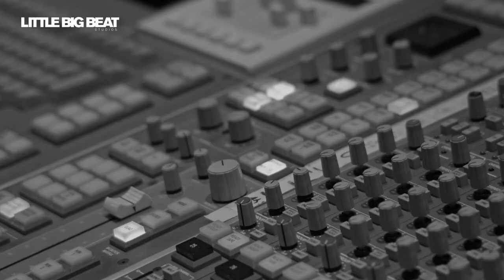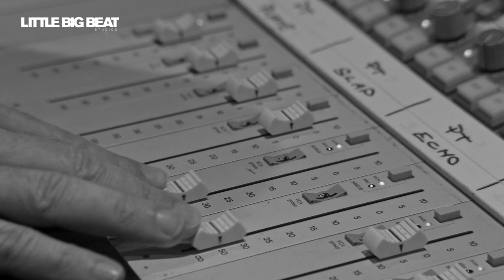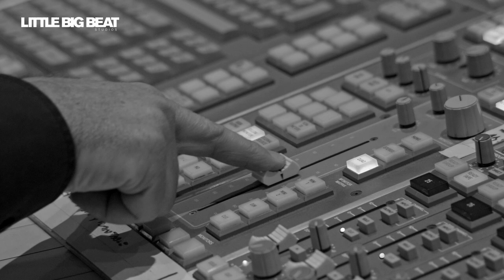BOAT OF SOULS - KEEP ON SHININ' - LITTLE BIG BEAT STUDIOS IN COOPERATION WITH ANTELOPE AUDIO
All the artists involved would like to offer up this video as a thank you and a small token of gratitude to all of the front line and essential workers around the world out there risking their lives every day. Without you getting through this pandemic would be impossible. Our lives are indebted to you! We truly hope that this collaboration serves as inspiration to everyone for the new year that lies ahead and always.

WHEN THE WORLD FALLS APART, PUT IT BACK TOGETHER IN A SONG.
Songwriter: Keep on Shinin' - Shawn Jones/Jonesyboy Music/BMI + Manfred "Little" Konzett AKM
Artist/participants:
Shawn Jones - electric and acoustic guitar & vocals
Simon Phillips - drums
Christof Waibel - piano
Josie Aiello Stewart - vocals & backing vocals
Carmen Wyler - backing vocals
Richard Cousins - bass

In cooperation with Antelope Audio

Produced by Little Konzett at LITTLE BIG BEAT STUDIOS